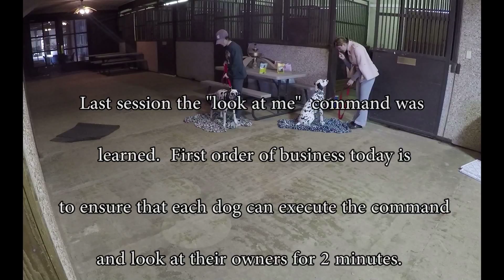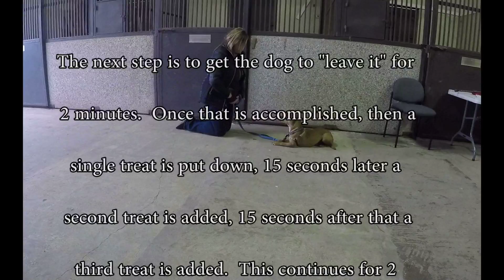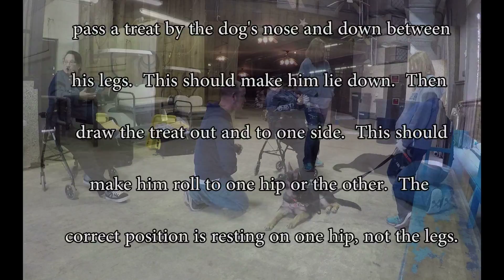K9mutt Training Week 2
This is week 2 at K9mutt Training. The first week is "look at Me" - Week 2 is "Leave It" Most dogs and owners have a basic idea of sit and down we just spend enough time to polish it. But the 2 first ques are the most powerful ques they will ever learn.  Remember- There are no bad dogs- Only misunderstood dogs.